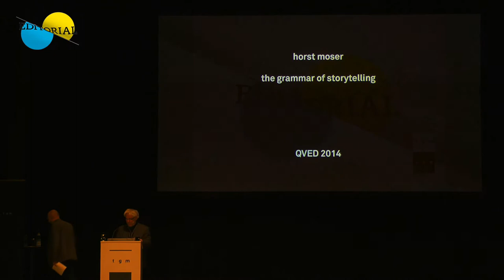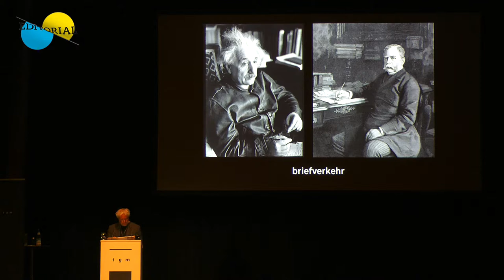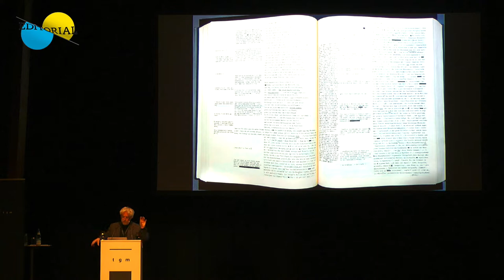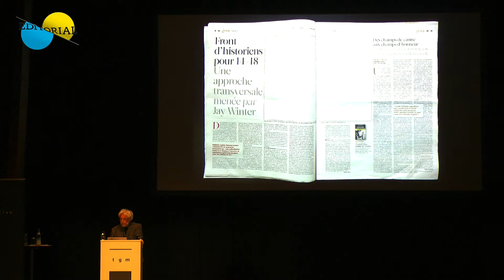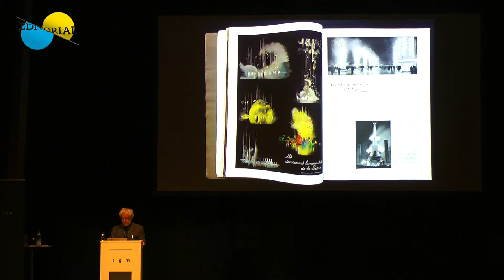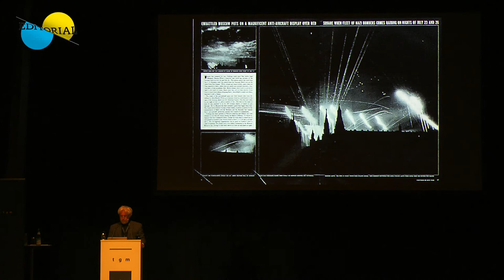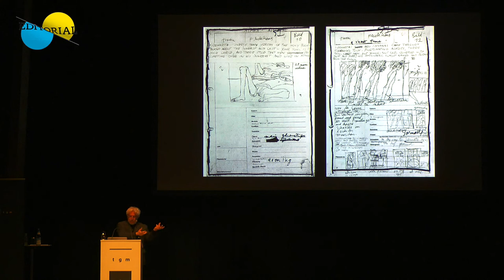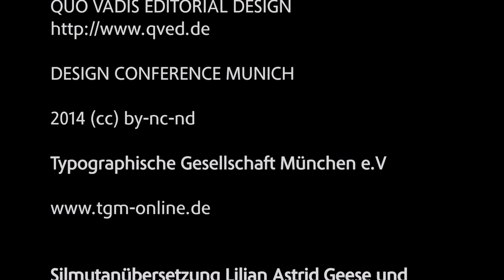Horst Moser – The Grammar of Story-Telling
Horst Moser (*1951) is an editorial designer, maker of magazines, publisher, art director, author and owner of the design studio independent MedienDesign in Munich and Zurich. He is responsible for concept and art direction of numerous national and international magazines and became famous for his international work of reference regarding editorial design, »Surprise me«. His work as art director for Leica World received numerous awards in New York. With his very own publishing house, (moser), he releases publications on art and photography. Books published using the innovative scanning and printing technology ›SKIA‹ are an exclusive product of Moser’s publishing house. Since it was first released, the magazine »CUT Leute machen Kleider«, of which he is the editor, has received multiple awards.
german version
Horst Moser (*1951) ist Editorial-Designer, Zeitschriftenkonzeptioner, Verleger, Art Director, Autor und Inhaber des Designstudios independent MedienDesign in München und Zürich. Er verantwortet Konzeption und Art Direction für zahlreiche Zeitschriften im In- und Ausland und wurde bekannt als Autor des internationalen Standardwerks über Editorial-Design »Surprise me«. Als Art Director für Leica World wurde er mehrfach in New York ausgezeichnet. In seinem Verlag (moser) gibt er Publikationen zu den Themen Fotografie und Kunst heraus. Bücher mit der innovativen Scan- und Drucktechnologie ›SKIA‹ erscheinen dort exklusiv. Die Zeitschrift ›CUT Leute machen Kleider‹, deren Herausgeber er ist, wurde nach ihrem Erscheinen mit Preisen überhäuft.